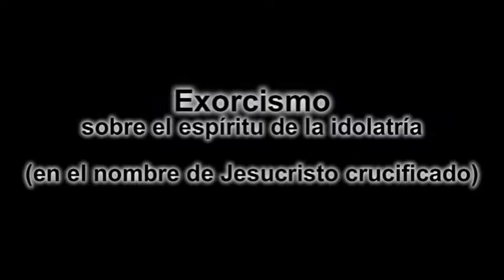Exorcismo sobre el espíritu de la idolatría (en el nombre de Jesucristo crucificado)